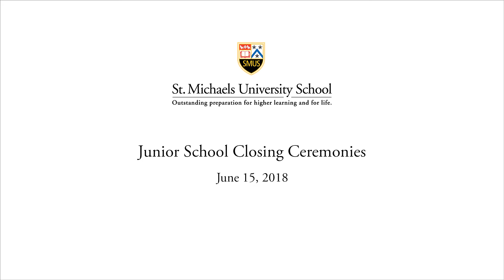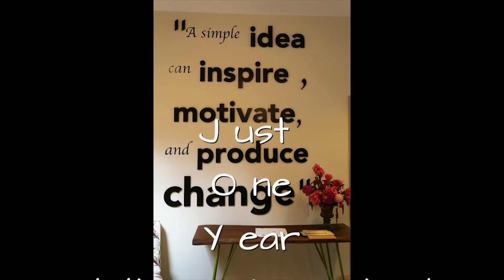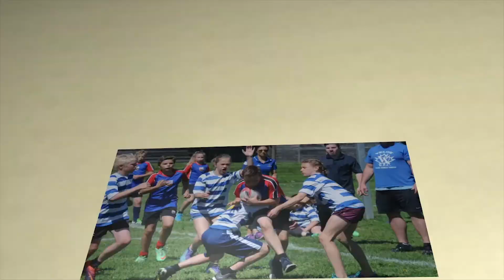Junior School Closing Ceremonies 2018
Our Kindergarten and Grade 1-5 students celebrated the end of the school year at the Closing Ceremonies held at the Senior School on June 15.